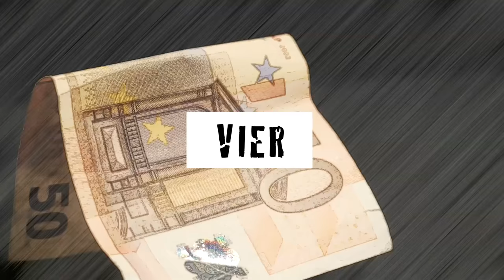Fünf für Max Giesinger - das Interview ohne Fragen